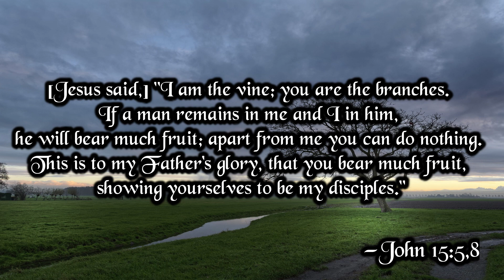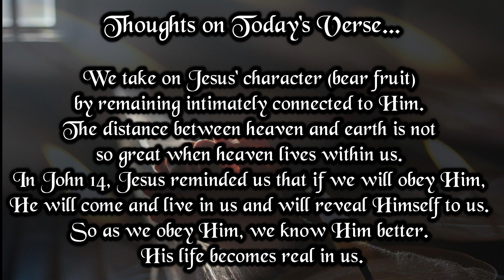Verse And Prayer For The Day | 9th December 2022 | Bible Verse | My Life With God